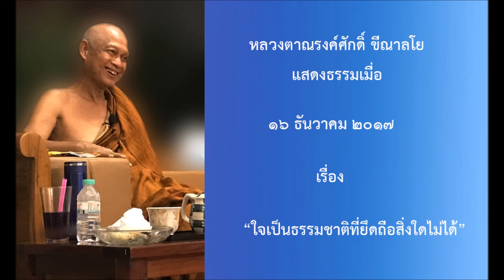171216B-4 ใจเป็นธรรมชาติที่ยึดถือสิ่งใดไม่ได้ - หลวงตาณรงค์ศักดิ์ ขีณาลโย